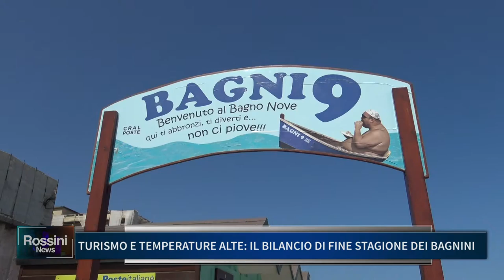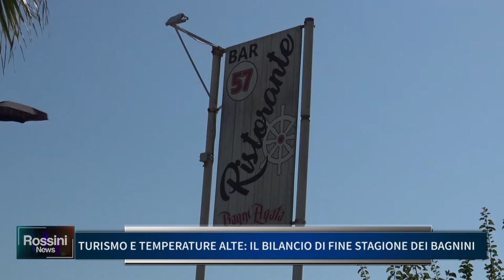TURISMO E TEMPERATURE ALTE, IL BILANCIO DI FINE STAGIONE DEI BAGNINI